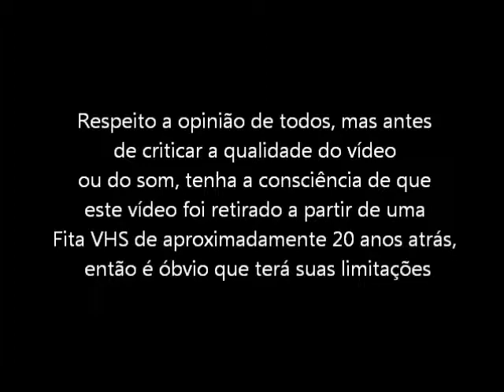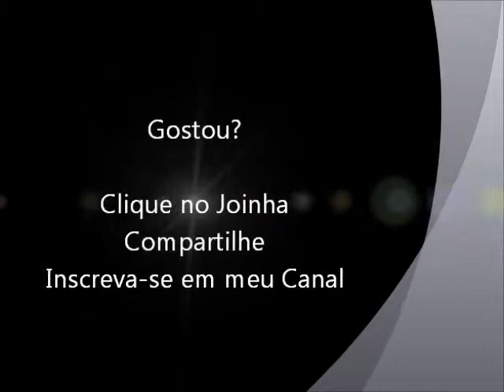The Lost Vikings (Super Nintendo - VHS Rip) Abertura e Fase Inicial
Abertura e um ráido gameplay da fase inicial do jogo The Lost Vikings para Super Nintendo. Vídeo retirado a partir de um VHS